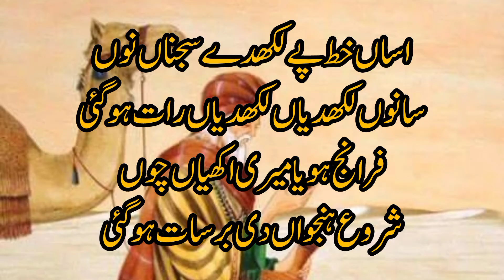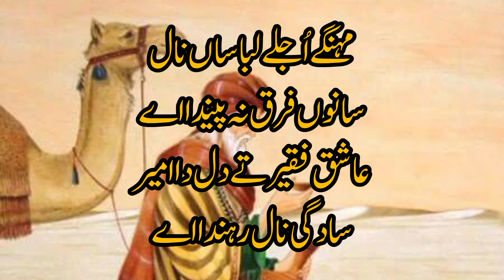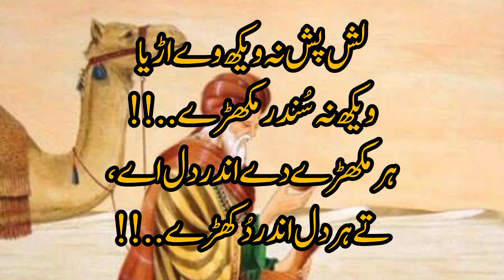lehja Tera shehad hai yaar| Punjabi Kalam 2024 | Baba Bulleh Shah بابا بلھے شاہ